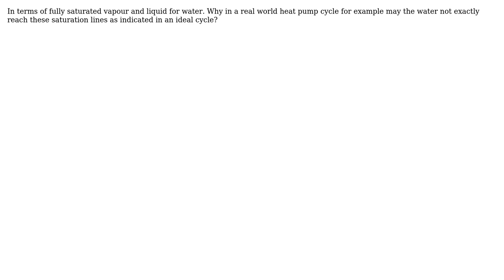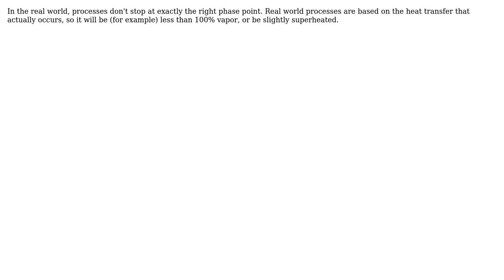Engineering: Fully saturated liquid and vapour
With thanks & praise to God, and with thanks to the many people who have made this project possible! | Content (except music & images) licensed under CC BY-SA | Music | Images & others | With thanks to user Tiger Guy user Joe user Fred and the Stack Exchange Network Trademarks are property of their respective owners. You are responsible for your own actions.